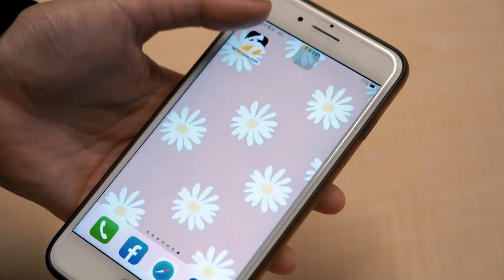台灣大賽／朱育賢單場雙響砲！兩分全壘打棒打龍王王維中 ｜NOWnews